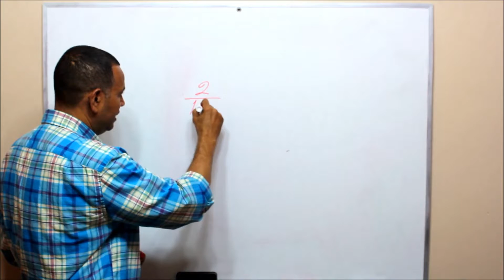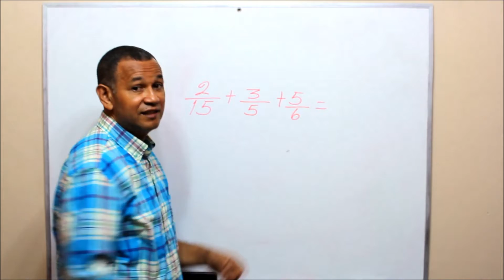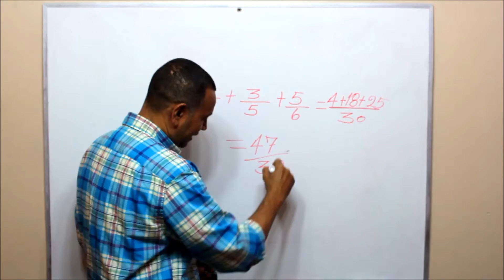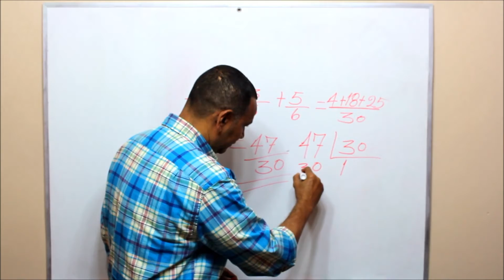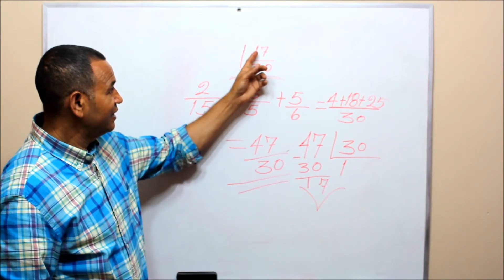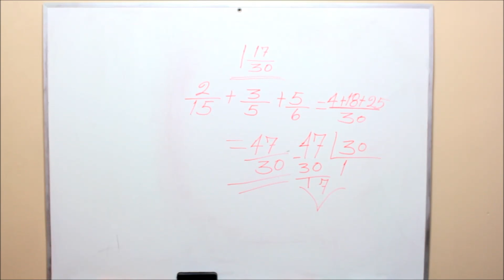(Aritmética) ¿Cómo sumar más de dos fracciones? (Matemática)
Debemos, aplicar el procedimiento de lugar.